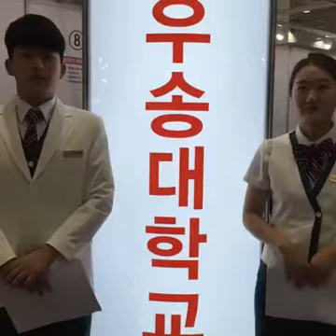2017학년도 수시 대학입시정보박람회 - 1일차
코엑스에서 진행된 2017학년도 수시 대학입시정보박람회 현장을
우송대학교 홍보대사 애송이가 생생하게 전해드립니다!